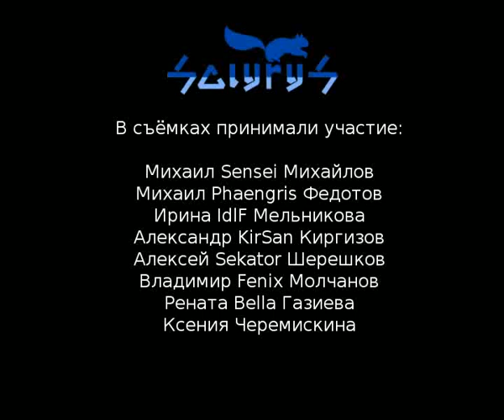Видео с тренировок за 2008-2009 годы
Это не лучшие моменты. Это, скорее, лучшие из тех, что были засняты. Здесь нет постановочной работы, зато масса черновой, вплоть до тренировок учеников. Закулисье саберфайтинга. ;)